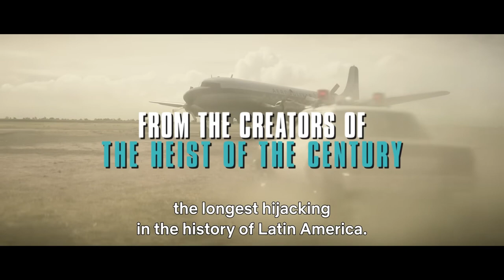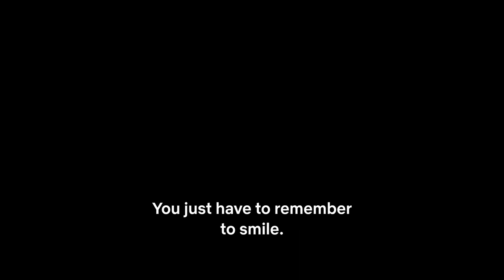The Hijacking of Flight 601 | Official Trailer 2024 | TV Mini Series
Two armed and hooded individuals hijack and threaten to blow up Flight 601 unless the Colombian government releases 50 political prisoners and pays them a hefty ransom in cash.